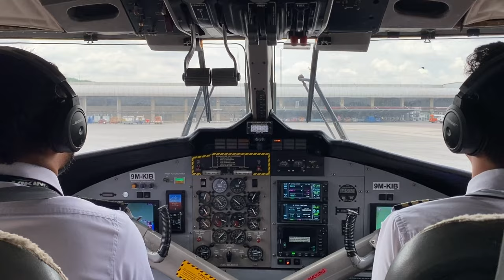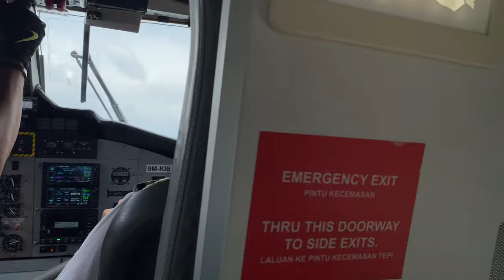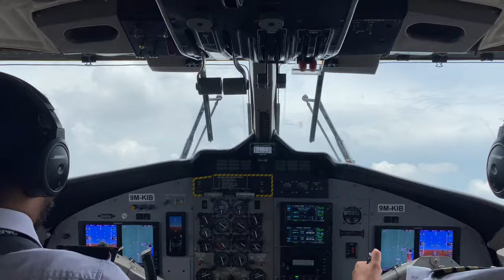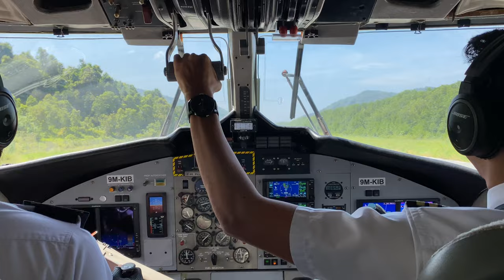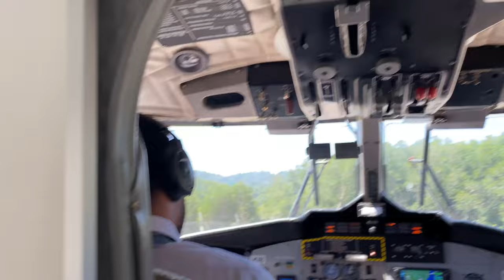[COCKPIT VIEW] Flying to Pulau Redang with SKS Airways DHC-6-300 Twin Otter!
Join me onboard SKS Airways, the "Southern Tiger," for a journey from Malaysia's capital to Pulau Redang, an outlying island in the North East of the country. Taxi and takeoff from Subang Airport to landing and shutdown at Redang STOLport, all viewed from the first row of the Twin Otter's tiny cabin, just behind the cockpit! Captain Fadzli in command, with First Officer Afiq in the right-hand seat.

SKS Airways is a relatively new airline in Malaysia, having only been founded in November 2017 and receiving its Air Operator's Certificate in October 2021. A fleet of two Twin Otters currently serve the islands of Redang and Tioman from Subang Airport, while 10 upcoming orders for the Embraer E195-E2 will launch the carrier's regional expansion plans.

Flight Details
Airline/Operator: SKS Airways
Flight No: KI6518
Callsign: 9MKIB
Route: Sultan Abdul Aziz Shah Airport (SZB / WMSA) to Redang Airport (RDN / WMPR)
Distance: 335 miles
Gate: 4
STD: 13:05   ATD: 13:37
STA: 15:15   ATA: 14:52
Flight Time: 1 hour and 15 minutes
Cruising Altitude: 10,400 ft
Seat: 1B   Cabin: Economy Class
Runway Used: 15 at SZB, 02 at RDN

Aircraft Details
Owner: SKS Group
Operator: SKS Airways Sdn. Bhd.
Manufacturer: De Havilland Canada
Model: DHC-6-300 Twin Otter
Type: DHC6
ICAO24: n/a
Registration No: 9M-KIB
Construction No: 244
Production Site: Downsview Airport (CYZD)
Built: 1968
Rollout: May 1969
Test Registration No: N100AS
First Flight: 28th May 1969
Delivery to SKS: Ferried Sion - Nis - Hurghada - Fujairah - Male - Subang 14-19th December 2020 on delivery
Seat Configuration: Y19
Engines: Pratt & Whitney Canada PT6A-27